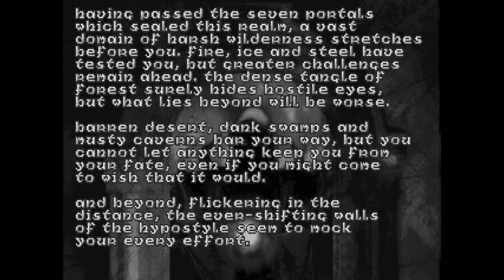Hexen - "Seven Portals" (1st hub) on max difficulty (played with Fighter)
Playthrough of the first hub of the game. Played with the Fighter on "Titan" difficulty.